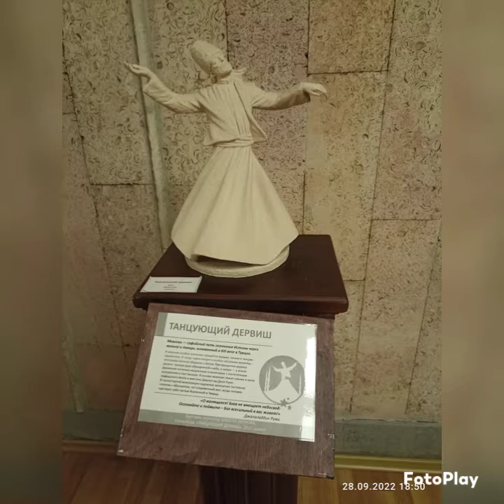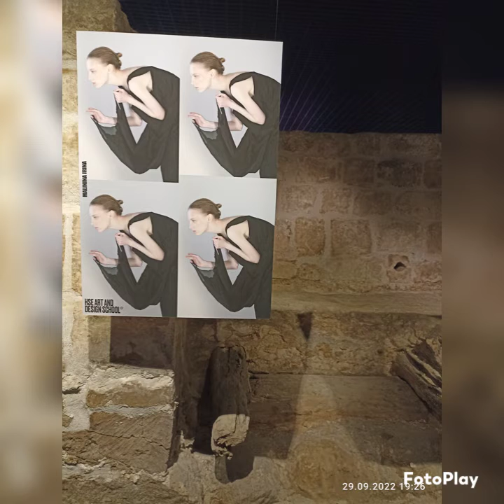Три дня в Москве